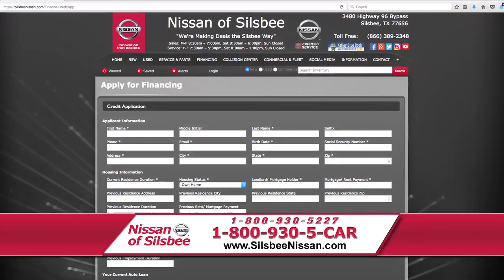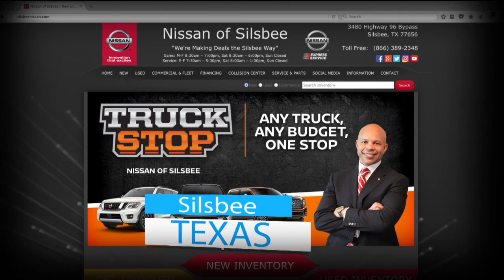MDR-NOS-Aug-17-HD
Automotive dealership video including TV infomercials, TV commercials, social media video, and 5 star video Google reviews.